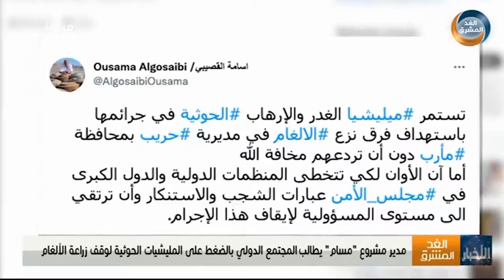الغد المشرق: مدير مشروع مسام يطالب المجتمع الدولي بالضغط على مليشيا الحوثي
بثت قناة الغد المشرق تقريرا مصورا بعنوان: مدير مشروع "مسام" يطالب المجتمع الدولي بالضغط على مليشيا_الحوثي الانقلابية لوقف زراعة الألغام.